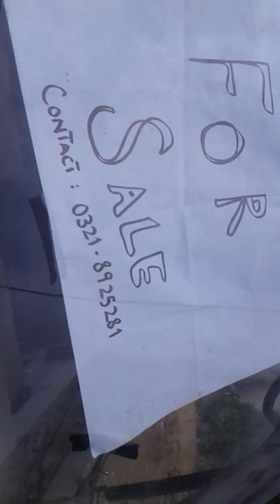Kutiyana memon filmistan Karachi Pakistan 30 aug 19 subscribe fahad jawaid utube channels Karachi Pa